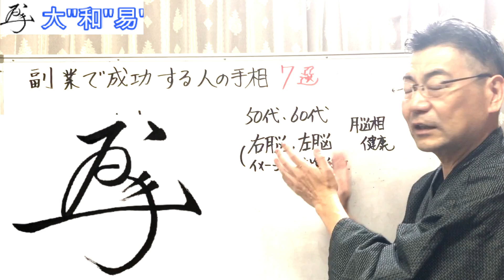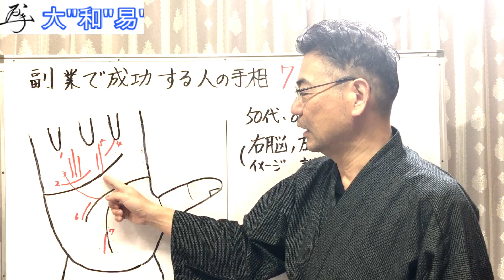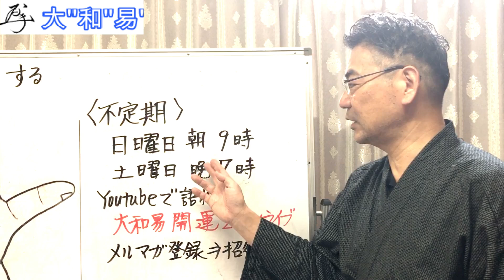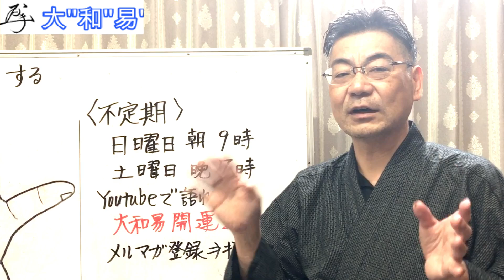副業で成功する人の手相7選『無料開運zoom講座案内は説明欄へ』スピリチャル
【日時】大和易の開運zoomライブ
日曜日朝9時～　土曜日晩7時～（不定期）
※招待状を送りますので登録お願いします！

◆大和易【自分自身の手相オーラが知りたい方】

・名前を変えない口伝の開運姓名判断とは？

・読むだけで開運体質になる大和易通信

活動理由＝易的な思考を持つと物事の切り口が変わり
人生の楽しみ方がわかります。日々ワクワクする易学思考を
一緒に学び人生に社会に役立てましょう　福寿快

■三笠玄山　大和易研究家　【プロフィール】
・奈良県生まれ奈良県育ち
・祖祖母は、大和で有名な神社の巫女の血筋
・著作易の本2冊をはじめ6冊　累計10万部著者
・世界初の野球グラブの特許取得してアメリカからも表彰
・ユニークな経営手腕がNHK「おはよう日本」で3回紹介
・東京大学、京都大学、同志社大学で講座する